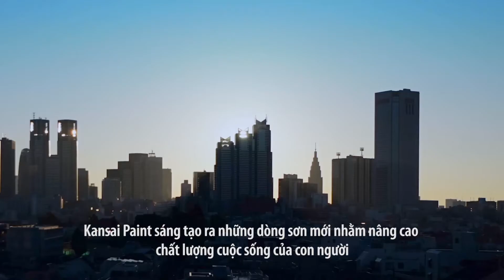Hãy tưởng tượng loại sơn nào sẽ được tạo ra trong 100 năm tới?